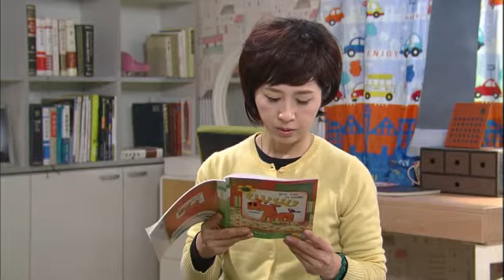당신뿐이야 - My One And Only 20120316 #004